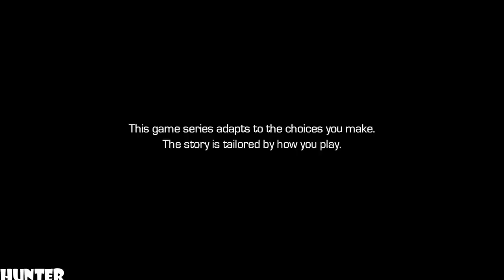Marvel's Guardians Of The Galaxy Episode 2 Walkthrough Gameplay Part 1